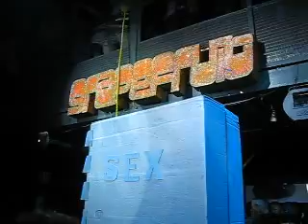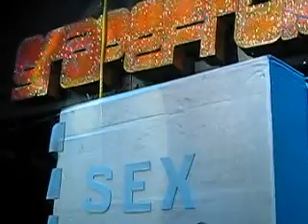Grapefruit: The Sex Book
Donnarama at Grapefruit Pride '07